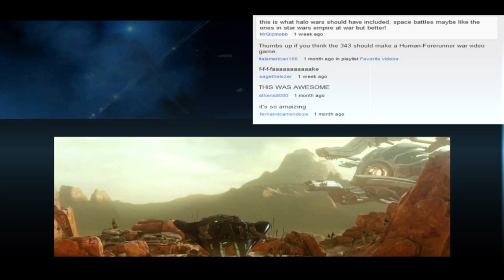Spirit of Fire: Battle for Arcadia - CG Animated Short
Covenant Cruisers CCS U624 and U321 came out of slipspace in orbit around the Vacation Resort "Arcadia". They were engaged immediately by the Arcadian Defense Fleet, including the Halcyon "Pillar of Autumn". The engagement only lasted several minutes, leaving U321 destroyed along with the "Texas" and "Belfast". The colony ship Spirit of Fire arrived shortly after and assisted the Autumn and Armstrong in recovery, while the CSS Cruiser U624 landed ground troops to begin its assault.

I was planning to work on and upload this last month, but university has kept me really busy. I'm happy how it turned out though, the only big problem was color degradation in some of the space scenes. After Effects didn't fix the color much, but it took the lighting options I had to the next level - I'll be using it a lot more :)

I have some more animation ideas / user requests coming up, probably a halo 4 themed one sometime this month as well :) Also had some laptop problems, I ended up putting Ice boxes under my laptop so It wouldn't overheat when using the 64 bit Editor :P

Animations posted on this channel using CryEngine™ strictly use free assets from the Crysis 'Singleplayer Demo', and not from Crysis 1, Crysis 2, or other such retail products. Any other assets used have personal, non-exclusive, or perpetual license associated with them. Content used from the aforementioned Crysis 'SP Demo' was used through prerogative, as end-users 'own' the free SP Demo as would owners of the retail version.

"Spirit of Fire: Battle for Arcadia" was created under Microsoft's "Game Content Usage Rules" using assets from Halo Combat Evolved, Halo Wars, Halo 3 (c) Microsoft Corporation.  It is not endorsed by Microsoft and does not reflect the views or opinions of Microsoft or anyone officially involved in producing or managing Halo.  As such, it does not contribute to the official narrative of the fictional universe, if applicable.

This video was created under fair use by adding expression in the form of 3d animation to existing work, thus addressing a different audience from which the original work was intended for.